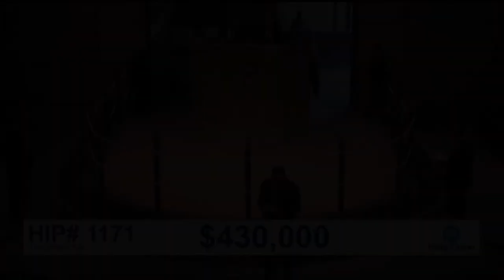The October Sale (2018): Hip 1171 c. Tapit sells for $430,000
fasig-tipton october sale tapit colt
Fasig-Tipton Photo
A colt by three-time leading sire TAPIT sold for $430,000 to take the lead at The October Sale late Thursday morning. Offered as Hip 1171, the gray or roan colt was purchased by Kenneth McPeek, agent from the consignment of Gainesway, agent.